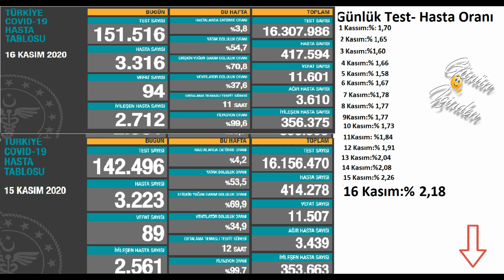Son dakika : 16 Kasıım Bugünkü vaka sayısı | Korona virüs vaka sayıları tablosu | Günlük vaka sayısı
Bugünkü vaka sayısı 16 Kasım ve 15 Kasım 2020 Türkiye Korona Virüs Tablosu Karşılaştırmaması 16 Kasım vakan Sayısı. Günlük vaka sayısı Fahrettin Koca Bugünkü test sayısı. Bugünkü Hasta sayısı 17 Kasım vaka sayısı 18 Kasım vaka, 19 Kasım vaka

“Bugün tespit edilen 3.316 yeni hastamız var. Ağır hasta sayımız 3.610’a yükseldi. Tedbirlere uymak, birlikte hareket etmek bu mücadelenin en önemli silahıdır. Tedbirlere uyma sorumluluğu hepimize ait. Tedbirlere birlikte uyarak mücadeleye güç verin.”